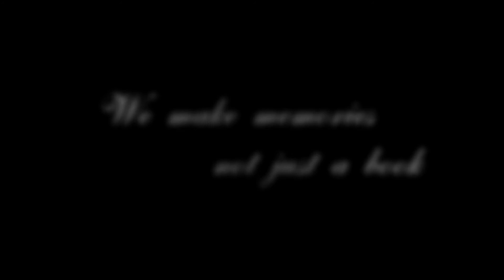Candid Book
A Moments we won't  lose